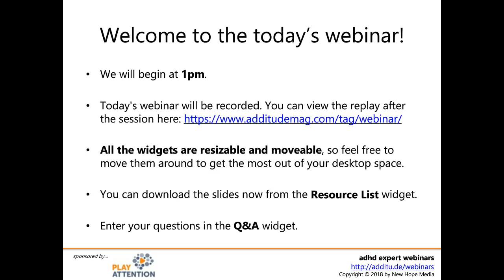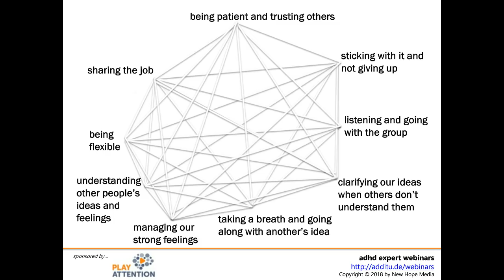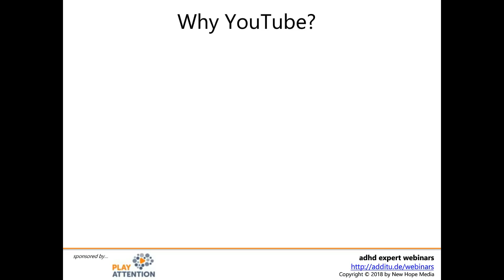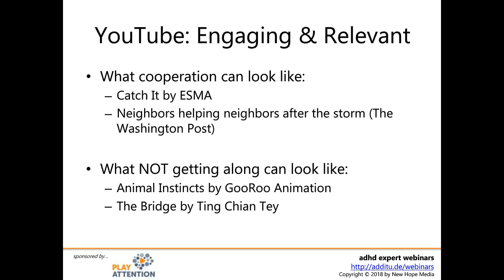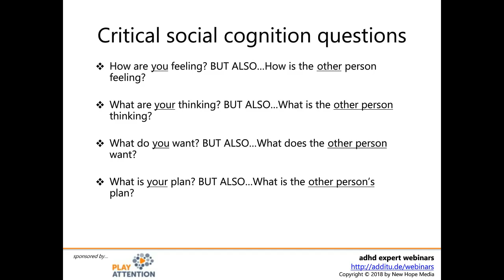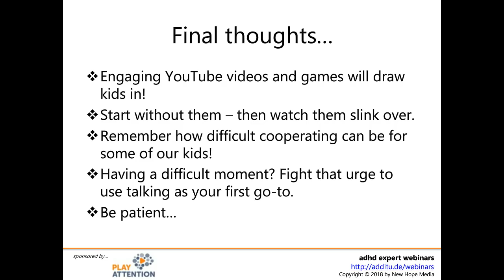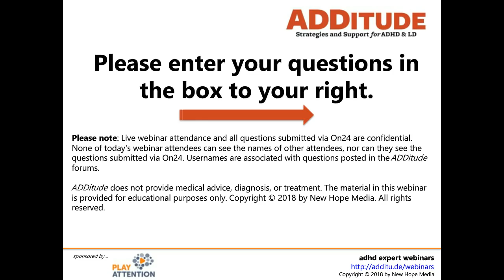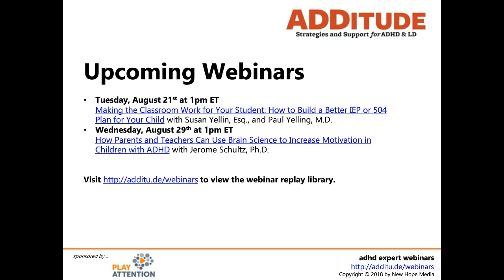Improve Your Child’s Social Smarts with YouTube, Video & Board Games with Anna Vagin, Ph.D.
In this hour-long webinar-on-demand from 8/8/18, learn how to use YouTube videos to teach social skills with Anna Vagin, Ph.D.

Related Resources

Improve Your Child’s Social Skills with These ADHD-Friendly Toys